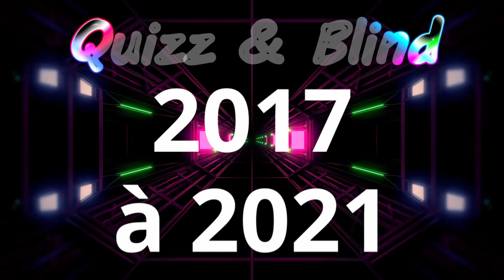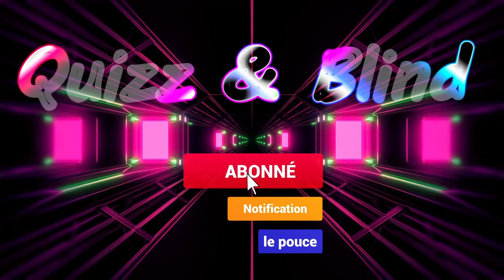Blind Test #491 Toutes générations 2017 à 2021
- Blind Test Toutes générations 2017 à 2021
- 20 extraits et 16 secondes pour trouver le titre et l'artiste